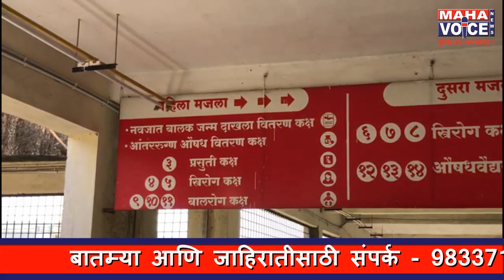महाव्हाईस न्यूजचा दणका...पल्स पोलिओ ड्रॉप ऐवजी Sanitizer पाजल्याप्रकरणी तिघांवर निलंबनाची कारवाई...